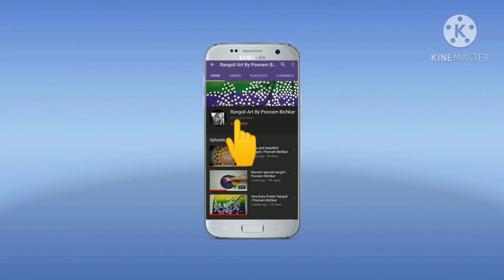Tulsi Vivah special rangoli design |beautiful Tulsi Vrindavan rangoli design